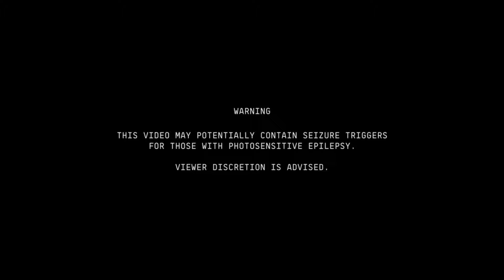The Void - (Deepwoken Fan OST)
"This place reeks of corruption and depravation, I can hear the distant shrieking of the monsters who dwell in this wretched place. Regardless, I need to explore some more, Dr. Carrion needs more information from down here to do his research, though I may not live to see it" - Lone Diver on an expedition in The Void